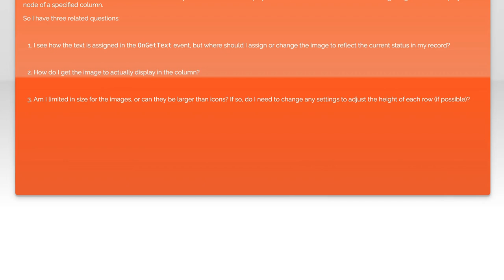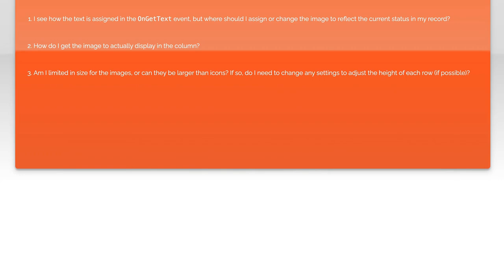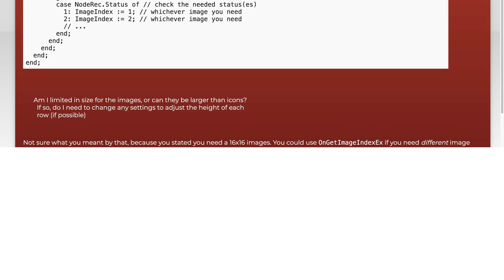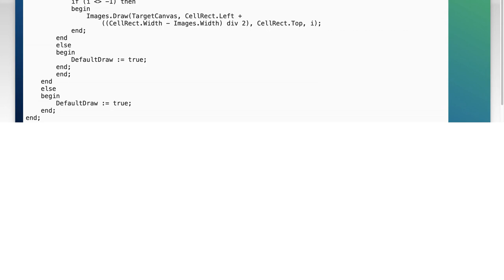How to display an icon or image in a column of TVirtualStringTree?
delphi: How to display an icon or image in a column of TVirtualStringTree?

Related to: delphi, virtualtreeview, tvirtualstringtree